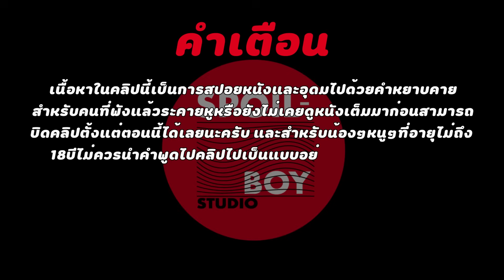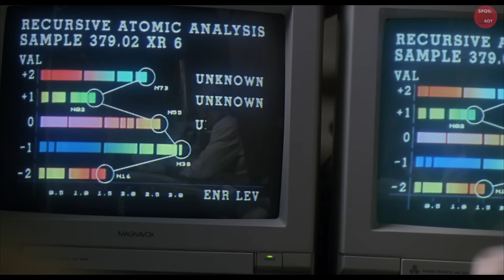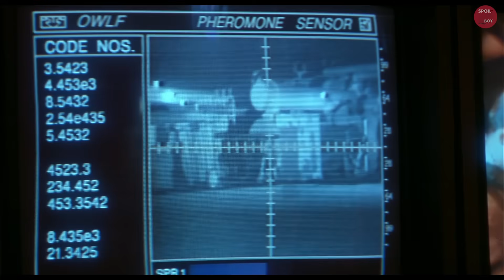ทบทวนความจำก่อน Prey Predator ภาคใหม่จะเข้า | สปอยหนัง Predator คนไม่ใช่คน | SPOILBOY studio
ชื่อเต็มของหนัง : Predator คนไม่ใช่คน 1-4